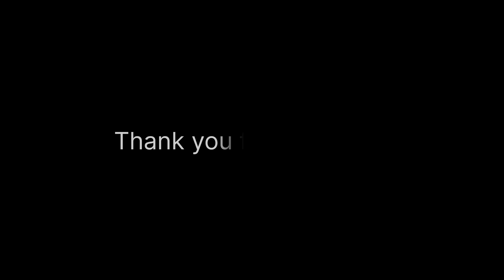latest 4x2 dots rangoli design || simple & daily rangoli design || how to draw rangoli step by step